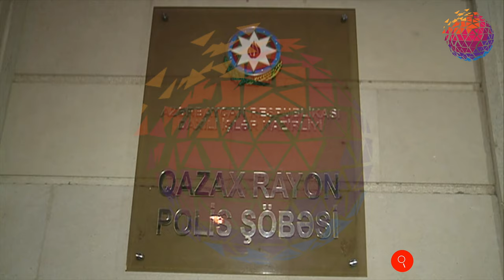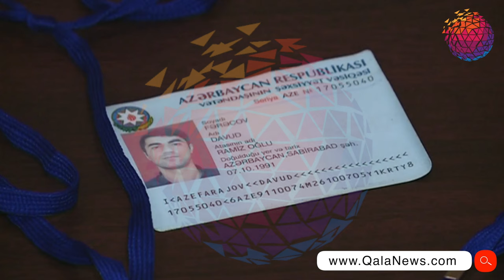Yalançı jurnalistlər tutuldu - Azərbaycanda